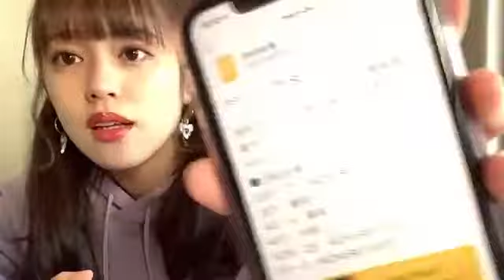2021年01月18日15時42分34秒 竹内 彩姫（SKE48 チームKⅡ）